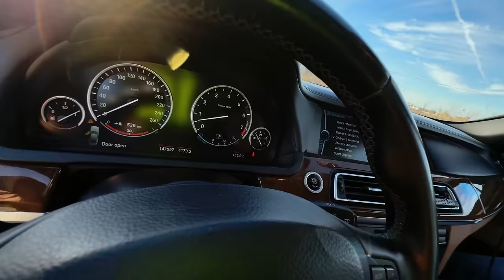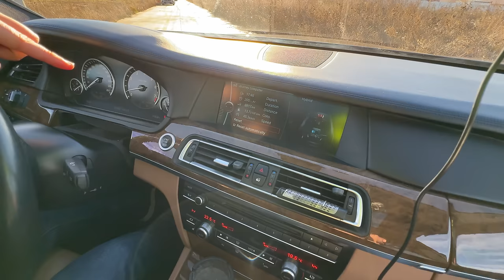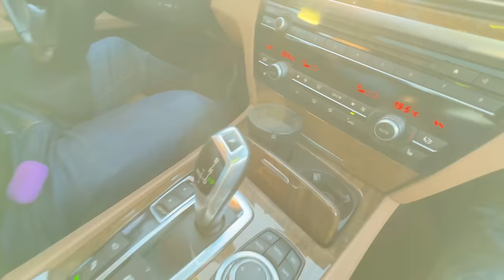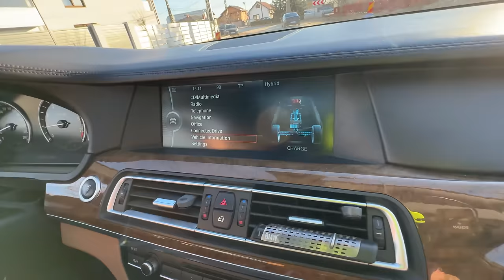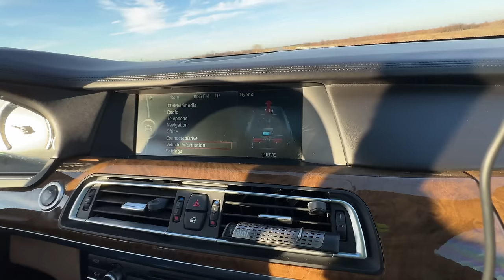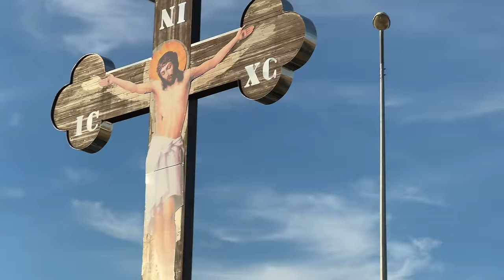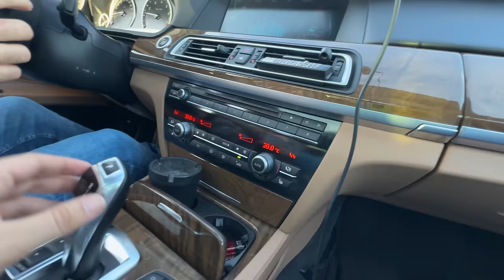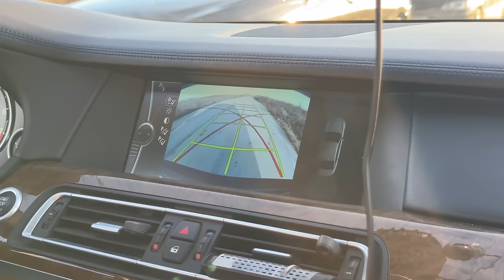Cum să fentezi IMPOZITUL! 4.4 V8 BITURBO 465 CP, 380 LEI impozit, BMW AcitveHybrid7